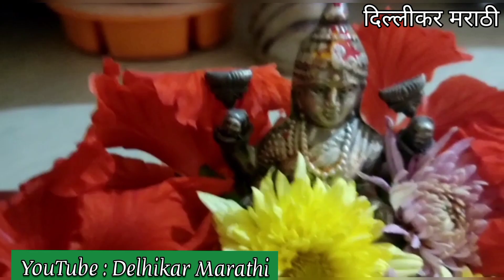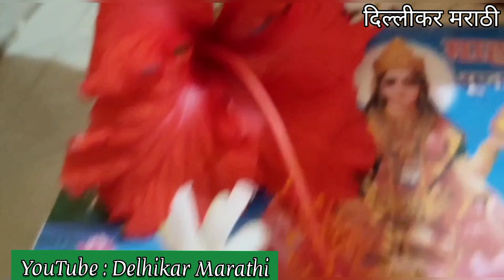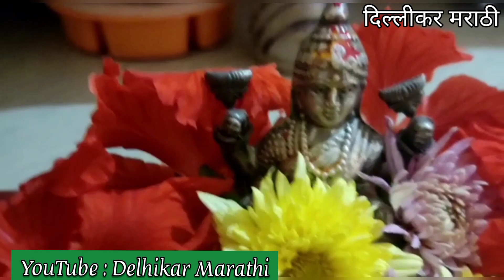मार्गशीर्ष गुरुवार महालक्ष्मी व्रताचे उद्यापन कसे करावे ?एकादशी असल्याने उपवास कधी सोडावा? Udyapan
udyapan vidhi of thursday vrat